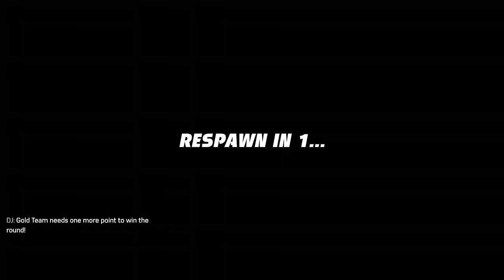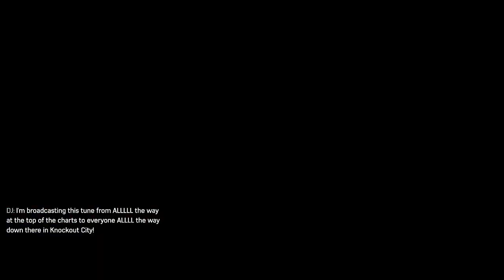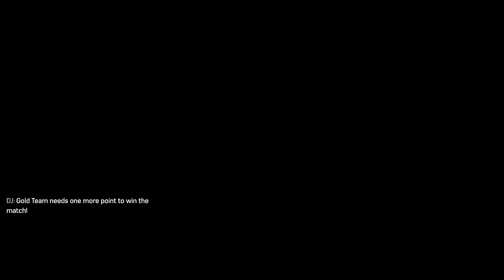Knockout city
its just not my day been feeling down and rough with these sessions -- Watch live